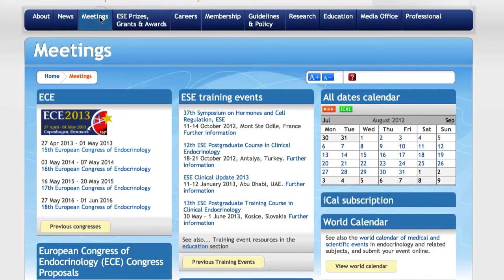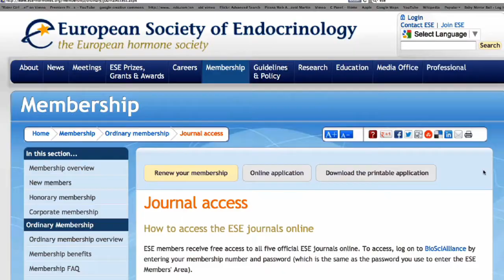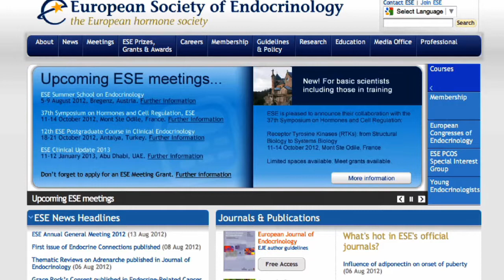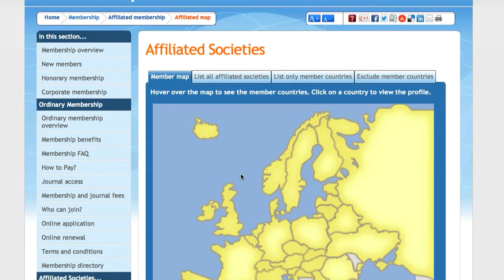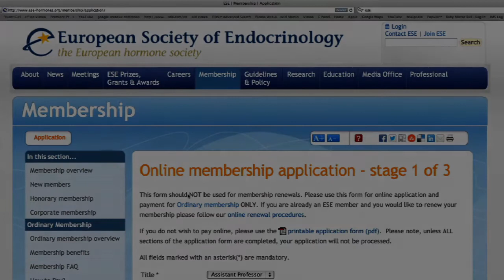ESE membership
Find out more about the benefits of becoming a member of the European Society of Endocrinology